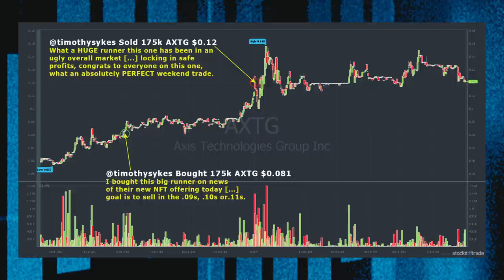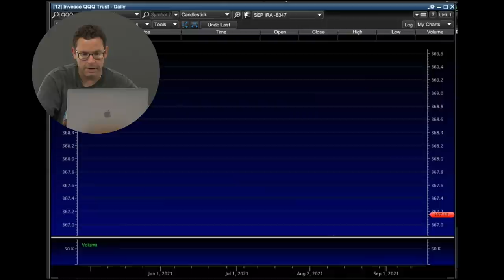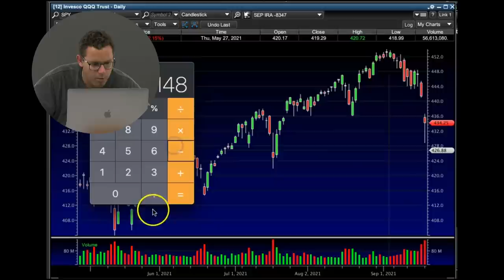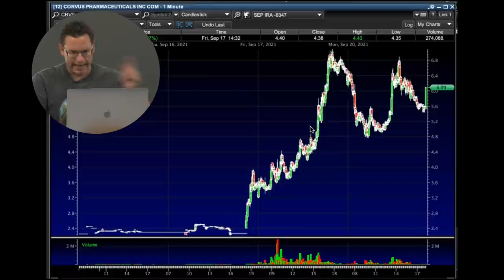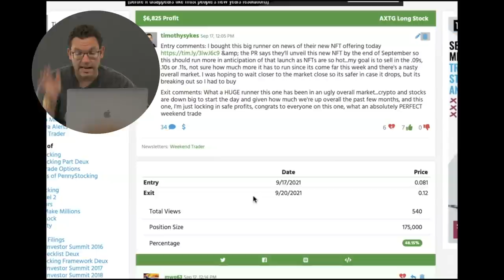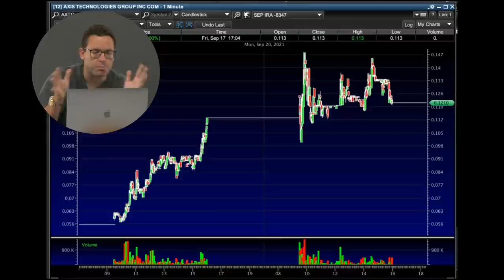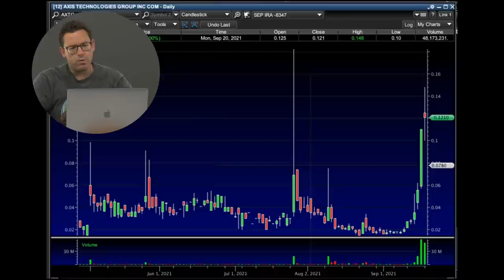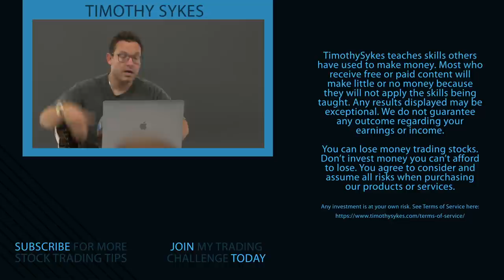How to Find the Best Stocks to Hold Over the Weekend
How have I been profiting while the markets have been crashing?* Well, first of all, the OTC markets aren’t affected. So if you’re not currently trading penny stocks, now’s a good time to check them out. Second, I’ve been using this strategy over the weekends and nailing it almost every time. Tune in to see how!

🔴 FULL DESCRIPTION:

If you’ve been keeping up with my life lately, you know I sprained my ankle recently…

So, I’m not doing so great health-wise.

But I’ll recover soon enough. Thank you for all the well wishes!

For the update on how I’ve been trading, though…

The markets have been crashing — like I predicted — but OTC stocks are still hot right now!

So I’ve still been nailing these plays and using this strategy that I discovered in college.

This strategy allows me to execute trades on the weekend...

And it’s been on fire lately — you should definitely add it to your trading tool belt.

This strategy is perfect for those who want to trade part time because you’re in on a Friday and out by Monday morning.

And you’re probably wondering what kinds of stocks work with this strategy…

Well, I’ll get into all that in this video.

But if you want more details beyond what I talk about here, look in the links above. I’ll link the presentation where you can learn all about the weekend setup.

So watch this video about the most recent trade from this past weekend using the weekend strategy...

And to see HOW I find the best stocks to hold over the weekend.

You can’t just hold any stock over the weekend and expect to nail it. There are certain criteria you must follow.

Would you rather be a full-time trader — or a part-time trader who learns this strategy?

Hey, it’s Tim Sykes, millionaire mentor and trader. I hope that they help you. I want to share everything that I've learned over the years. You can check out more videos right over there, and also click ‘subscribe’ so that you can watch all of these videos, get that knowledge and become my next challenge student.*